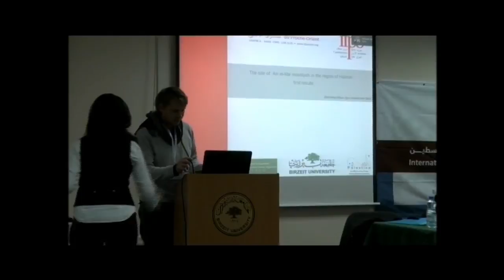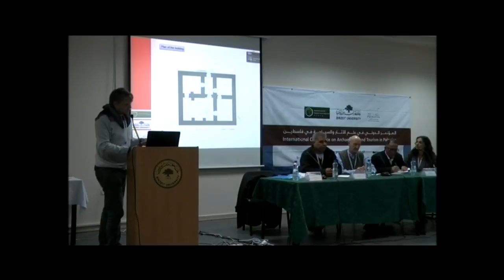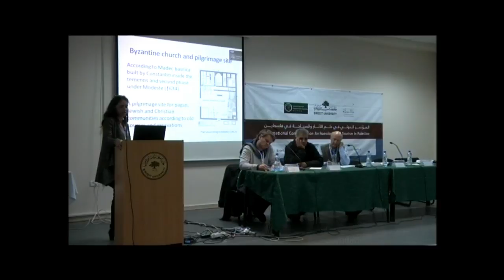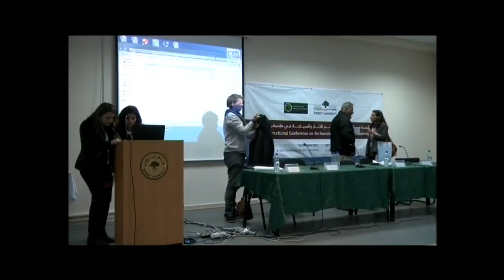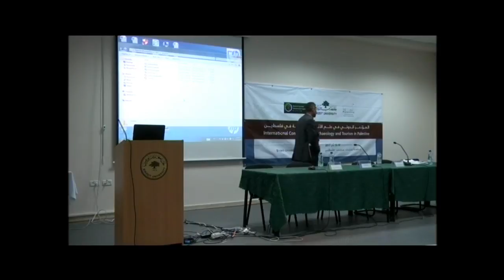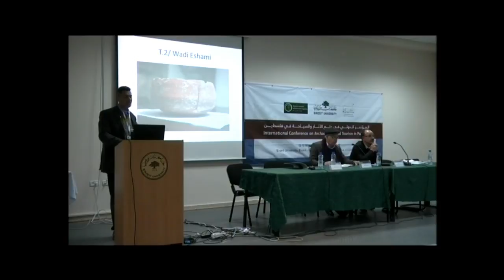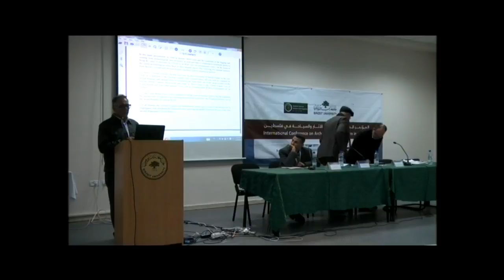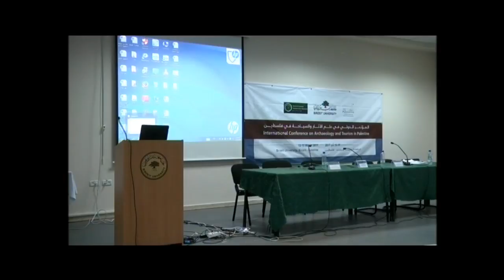Birzeit University Live Stream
المؤتمر الدولي في علم الأثار و السياحة في فلسطين